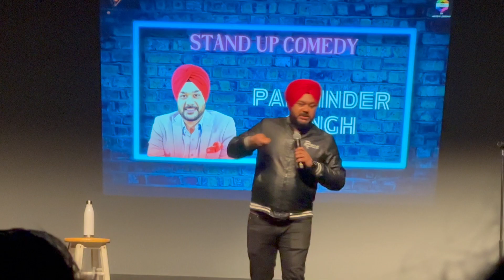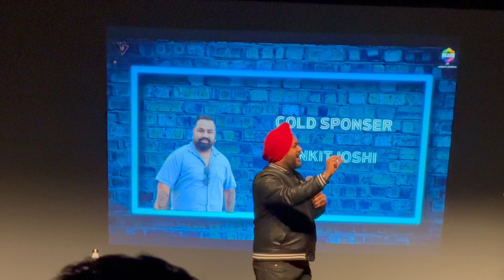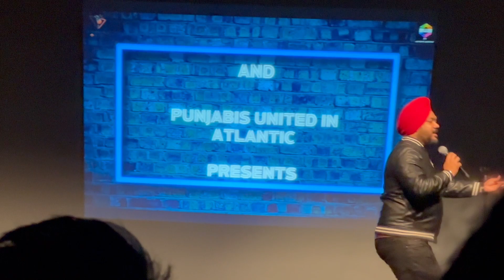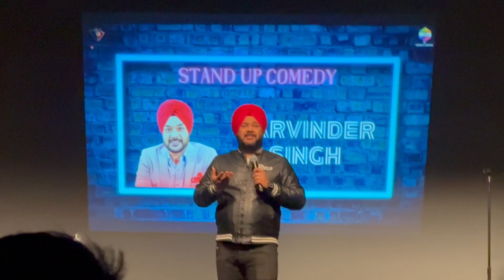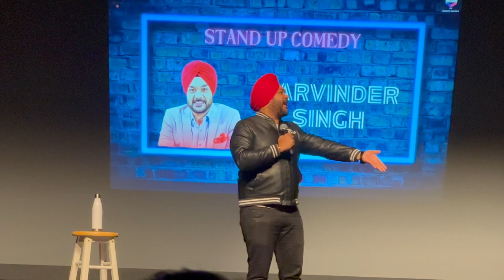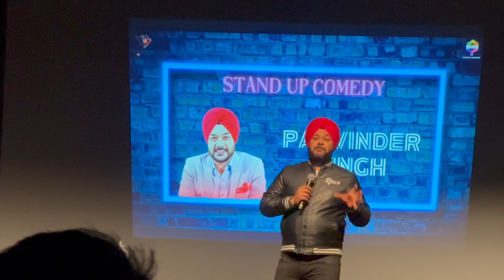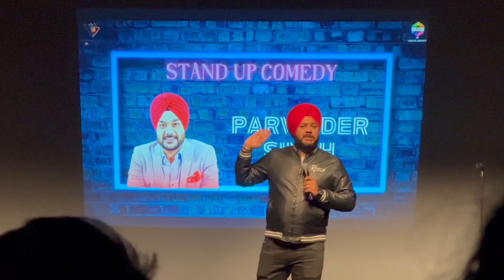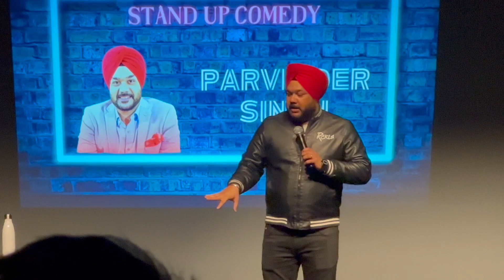Meet @ParvinderSinghComedy stand up comedian || Live show Stand up Comedy Show || Ki Fark Painda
Bhaji agr delete krni hoi video ta mianu msg krdio strike na mario please
vlog 41

Hey Guys
I am Ajay Khullar created this channel for just entertainment purposes and my daily vlogs.

The following video is regarding a live stand-up comedy Show Ki Fark Painda

toronto canada
toronto vlog
ontario
house tour
life in canada
canada house tour
Tour to canada from india
canada tourist visa
canada visa
visitor visa canada
Family tourist visa canada
Vlog
punjabi vlogger
india to canada
canada vlog
Canada vlogs punjabi
best camera for vlogging
before i started vlogging -
best vlogging camera
Vlogging